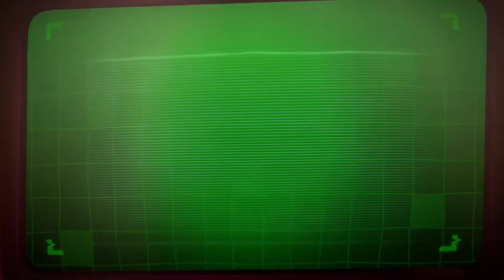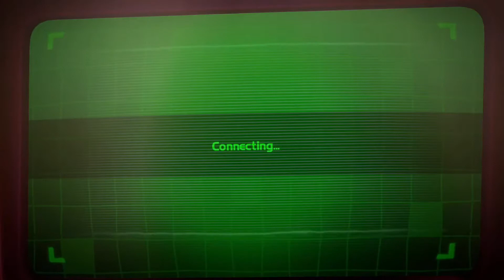Luigi's Mansion 3 - Scarescraper with viewers! {Livestream}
Luigi’s invited to the towering Last Resort hotel, but when Mario and friends go missing, our green-clad hero will have to conquer his fears to save them! Slam, blow away, and vacuum up ghosts with the all-new Poltergust G-00, and join forces with Gooigi to overcome the puzzling contraptions and mischievous boss on each themed floor. And that’s just the Last Resort. Enter the ScareScraper for 8-player local wireless or online co-op gameplay.

ASMR the sound of games (ASMR channel)